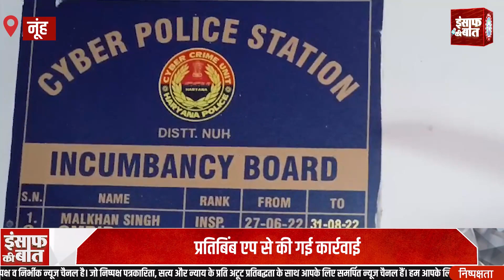Nuh: पैसों का लालच देकर ठगी करने वाले 30 साइबर ठग गिरफ्तार, बनाते थे अश्लील वीडियो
Summary :  साइबर ठगों को पकड़ने के लिए पुलिस लगातार कई अभियान चला रही है। कई बार पुलिस को इन ठगों को पकड़ने में कामयाबी भी मिली है। वहीं नूंह पुलिस ने देश के कई राज्यों में साइबर ठगी करने वाले साइबर ठगों के खिलाफ सर्च अभियान चला कर बड़ी कार्रवाई की है। इस मामले में पुलिस ने लगभग 30 लोगों को गिरफ्तार किया है। नूंह जिले के साइबर थाने के SHO विमल कुमार ने प्रेसवार्ता कर बताया कि हरियाणा के DGP शत्रुजीत कपूर के आदेश पर जिले में सभी थाने, चौकियों और सीआईए स्टाफ द्वारा साइबर ठगों के खिलाफ सर्च अभियान चला कर 30 लोगों को गिरफ्तार किया गया है।

इंसाफ की बात के साथ देखिये देश-विदेश की बड़ी खबरें | Watch the latest Hindi

Insaaf Ki Baat News Channel:
"इंसाफ की बात" देश का तेजी से बढ़ता हुआ निष्पक्ष व निर्भीक न्यूज चैनल है। जो निष्पक्ष पत्रकारिता, सत्य और न्याय के प्रति अटूट प्रतिबद्धता के साथ आपके लिए समर्पित न्यूज चैनल हैं। हम आपके लिए नवीनतम समाचार और गहन विश्लेषण लाते हैं,जो सत्ता में बैठे लोगों को जवाबदेह बनाते हैं और यह सुनिश्चित करते हैं कि लोगों की आवाज सुनी जाए। हम नागरिकों के अधिकारों की वकालत करने का प्रयास करते हैं और आपकी हर समस्याओं को प्राथमिकता से दिखाते हैं। हमारे पत्रकारों की अनुभवी टीम आपको सटीक और विश्वसनीय जानकारी प्रदान करने के लिए अथक प्रयास करती है।

About Channel:
“Insaaf Ki Baat” is the country's fast growing, unbiased and fearless news channel. Which is a dedicated news channel for you with an unwavering commitment towards unbiased journalism, truth and justice. We bring you the latest news and in-depth analysis that holds those in power accountable and ensures that the voices of the people are heard. We try to advocate the rights of citizens and show all your problems on priority. Our experienced team of journalists works tirelessly to provide you with accurate and reliable information.